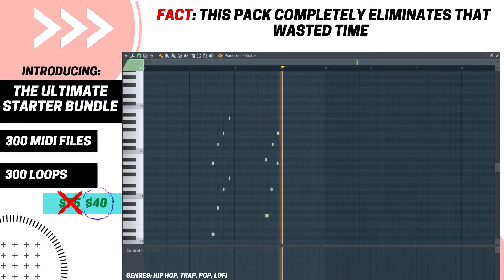Midi/Loop Pack 600 [Ultimate Starter Bundle for Music Producers]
Welcome to the repository of midi files and loops I have produced over the last 6 months! Not ever I have used all of them. so enjoy!